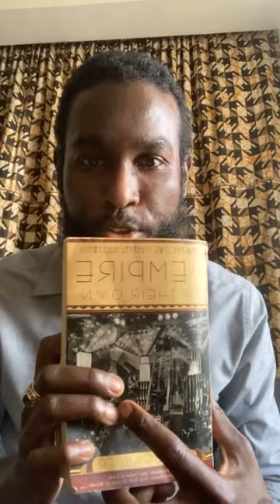Neal Gabler An Empire of Their Own – Chapters 2, 3 and 4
Dr. Rhone Fraser and i discuss - and disagree about - Chapters 2, 3, and 4!